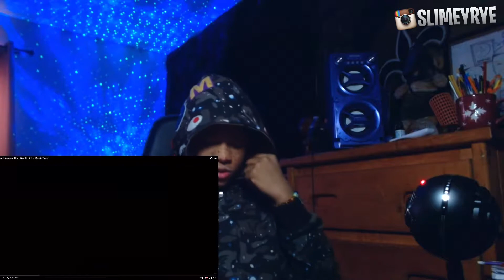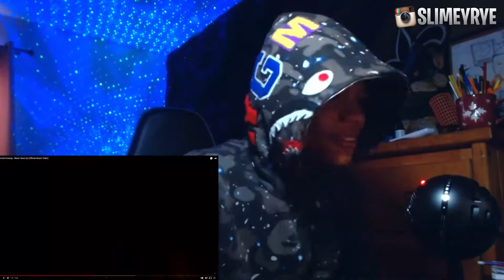HE NEXT UP🔥 | BIGHOMIE SCUWOP - NEVER GAVE UP (OFFICIAL MUSIC VIDEO) REACTION!